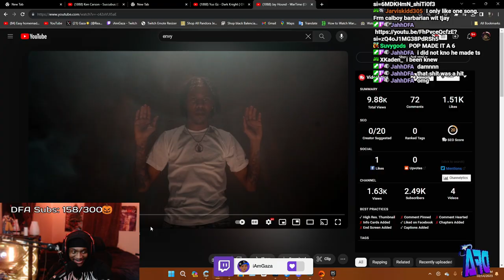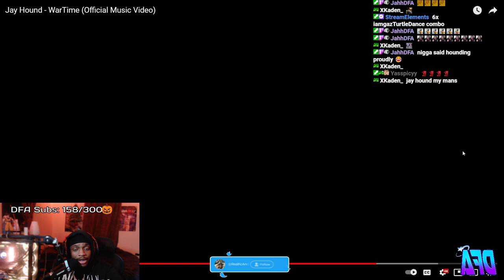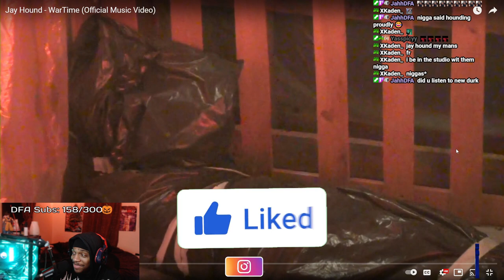Gaza Reacts To (Sweepers🧹) Jay Hound- WarTime (Official Music Video)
In This Video, Gaza Reacts To Jay Hound - War Time!